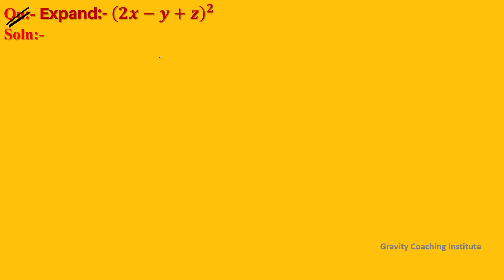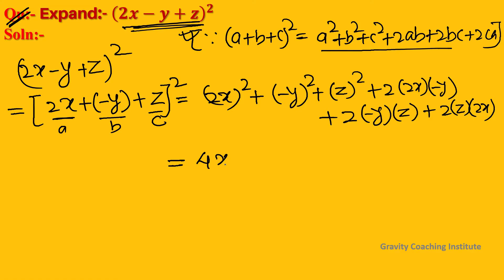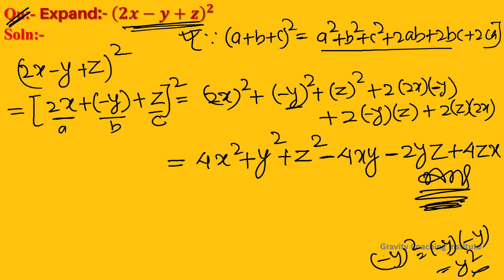Q58 | Expand (2x-y+z)^2 | Find the square of 2x-y+z | Expand 2x - y + z whole square | Class 9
Q58 | Expand (2x-y+z)^2 | Find the square of 2x-y+z |